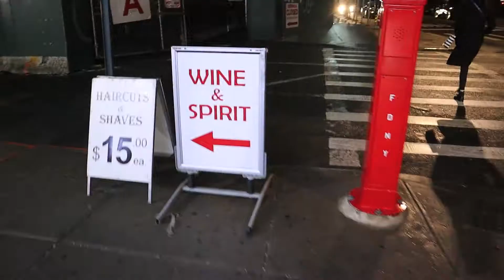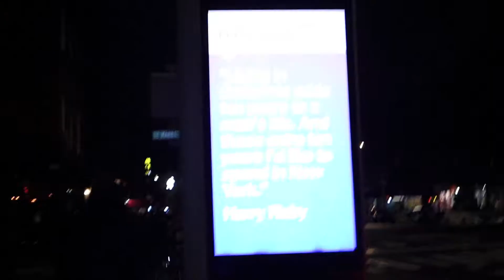Colorful and vibrant: Vida Verde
Vida Verde is a Mexican restaurant, a cocktail bar, and a rooftop bar all in one. Full of light and color, the space itself is as vibrant as the food and drinks on the menu. It's three levels, with more traditional dining on the ground floor, a bar on the second floor, and a rooftop patio on the third. We spent the night on the rooftop, sipping amazing margaritas and enjoying delicious food and each other's company.